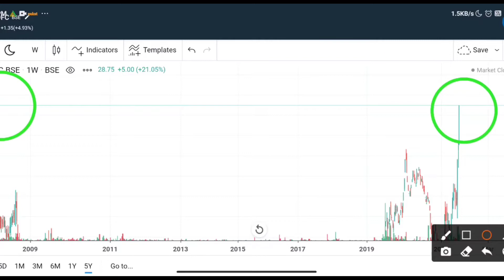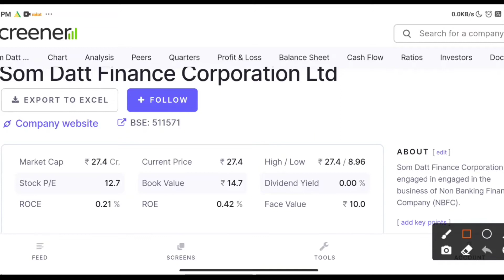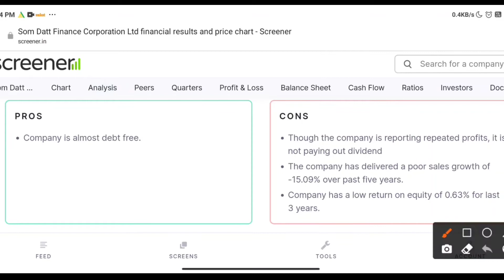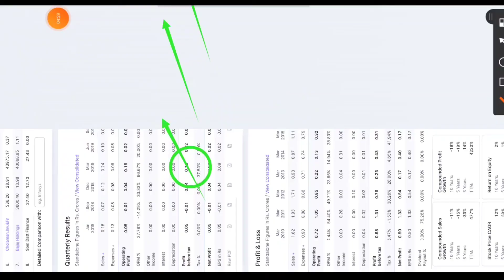शानदार QUARTER RESULT..... 👀😱🔥🔥🔥🔥💥💥🙏SWING + INVESTMENT..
24 June 2021

unsatisfied trader